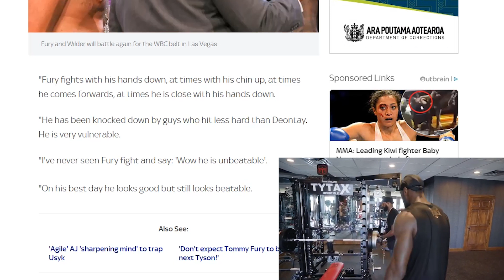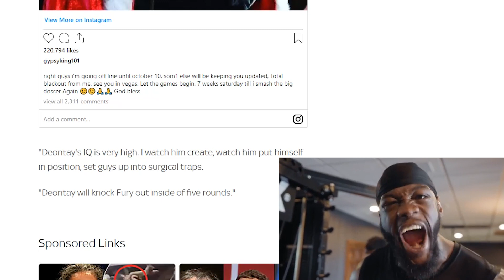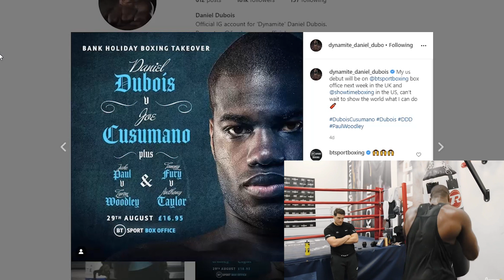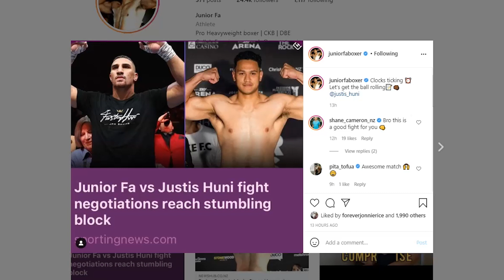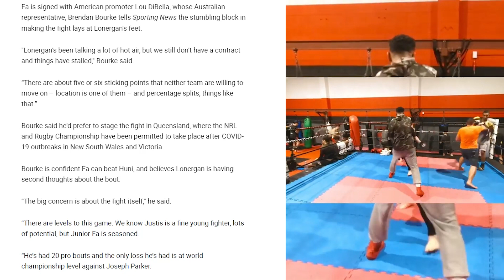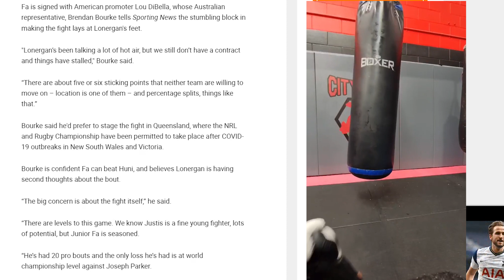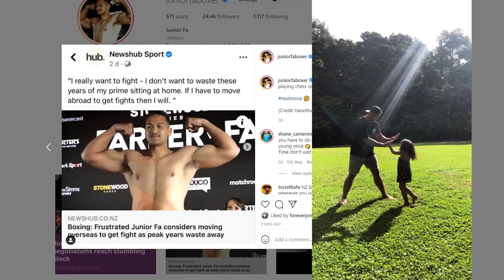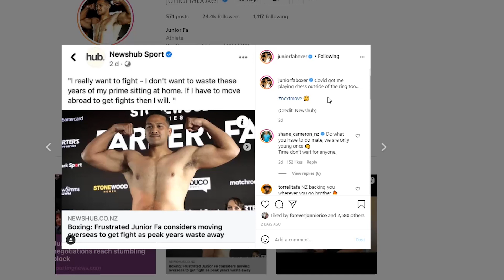NEWS MASH UP: DEONTAY WILDER, DANIEL DUBOIS & JUNIOR FA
Join me, Boxing Squared, for a wrap of news & views from the heavyweight division. Featuring: Deontay Wilder, Daniel Dubois, Joe Cusumano, Junior Fa & Justis Huni

Boxing Squared